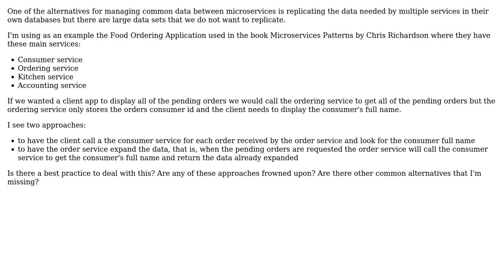What are the approches to to fetch common data btween microservices without replication?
Software Engineering: What are the approches to to fetch common data btween microservices without replication?

With thanks & praise to God, and with thanks to the many people who have made this project possible! You are responsible for your own actions.